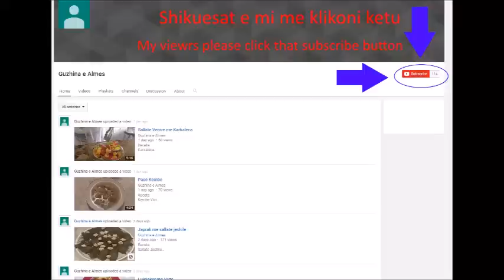Kofsha Pule ne Tave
Receta:
Kofsha pule
Vaj Gjelle
Piper I Zi
Spec i Kuq
Hudher plur
Majdanoz
Rigon
Najazem
Erza per mish oule
Curry
Miell
Gjalpe
Uji
Kripe